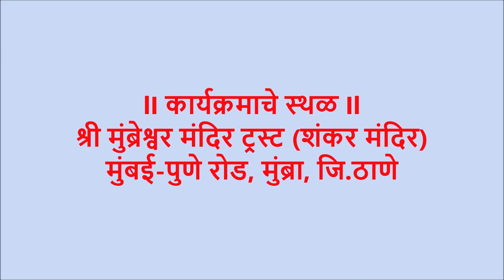देतो तो देव आणि मागतो तो जीव | ह.भ.प.मारुती महाराज कोल्हाटकर | Maruti Maharaj Kolhatkar New Kirtan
नमस्कार- देवेंद्र शिर्के  यु ट्युब चॅनेल वर आपलं स्वागत आहे.